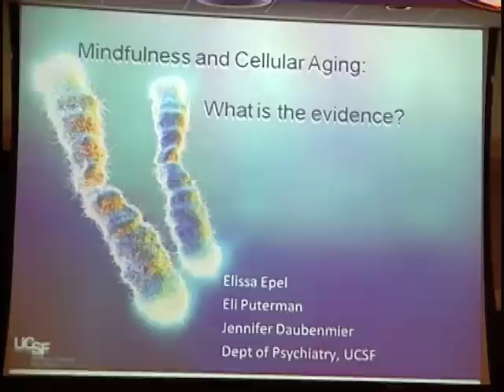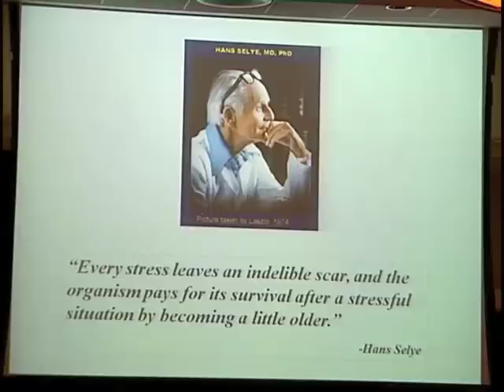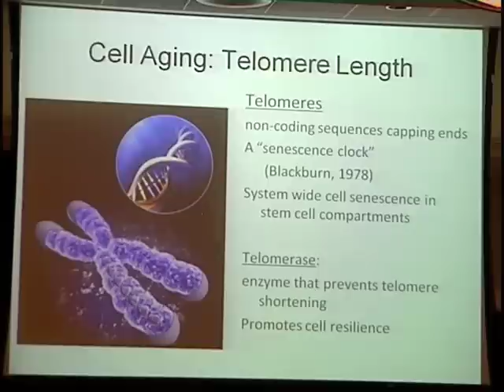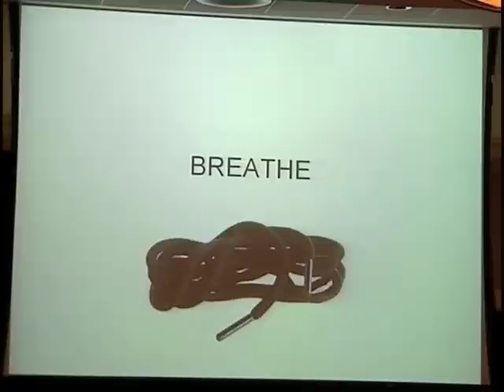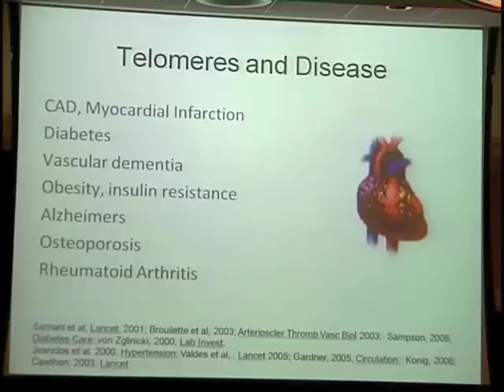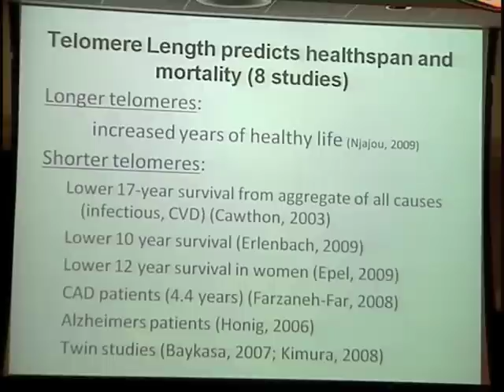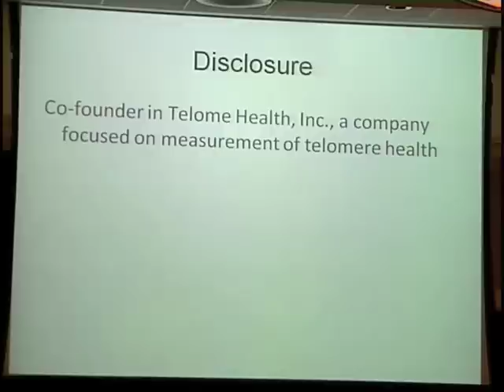2011 Keynote Address by Elissa Epel, PhD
Excerpt from keynote address by Elissa Epel, PhD -  March 2011 at the Center for Mindfulness 9th Annual International Scientific Conference in Norwood, MA

To order audio or video from the 2011 conference, go